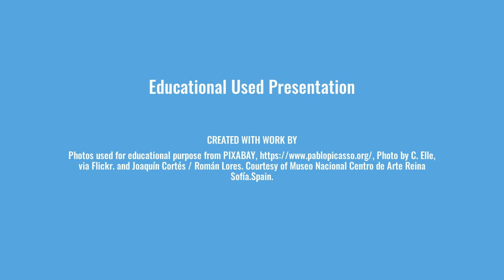Emotional Storytelling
Educational Presentation for Full Sail University Creative Presentation Class. Only for educational use.